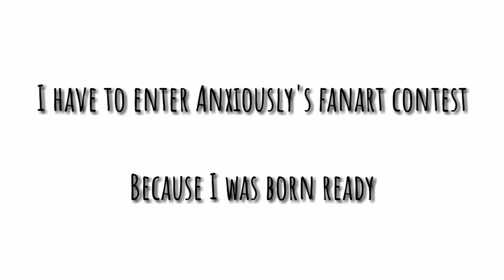For Xx Anxiously xX's Fanart contest +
I don't have Discord ;-; Plus I'm so sorry I upload early because yesterday, I'm about to enter Anxiously's fanart contest (I always wake up early) if I'm in 1st or another place, I would be surprised.

Sub to him (if you want to.)

Welcome to Malicious Little Ones.

I better put watermark on new videos.